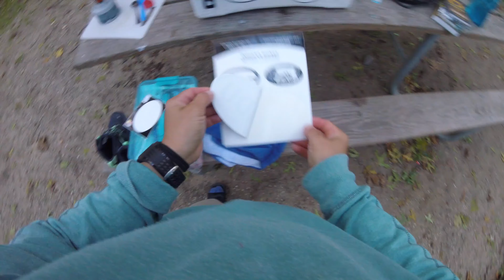Starved Rock State Park/ Indiana Dunes National Lakeshore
Fall Solo Adventure
October 2018
Day 10